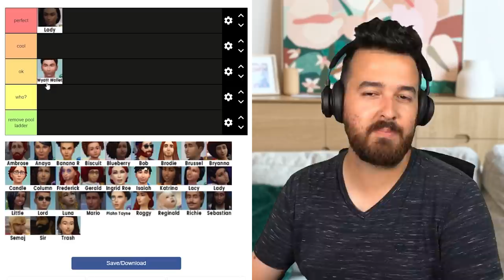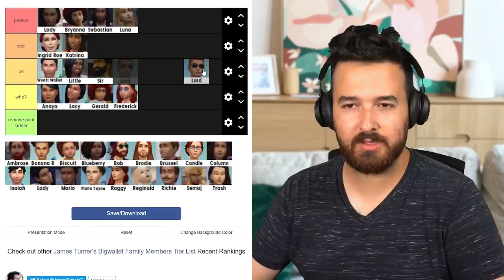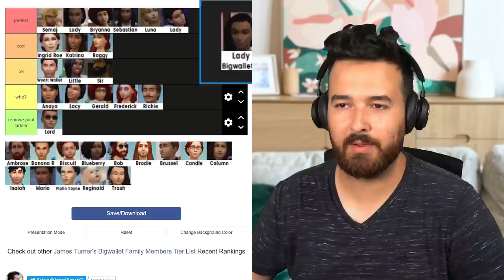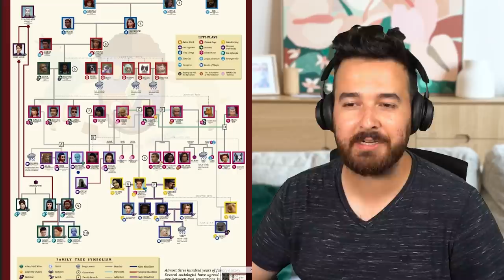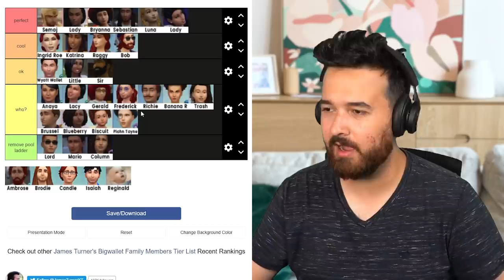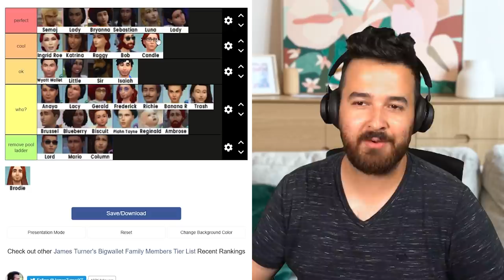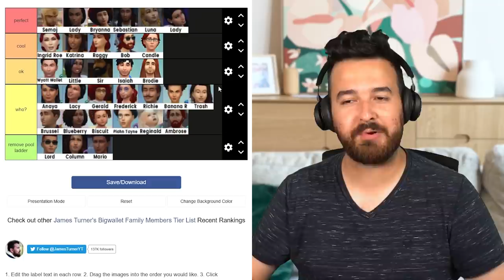Which of my Sims are getting stuck in the pool?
Today I'm ranking all of my Sims in the Bigwallet family, the lowest of the tier gets stuck in the pool...